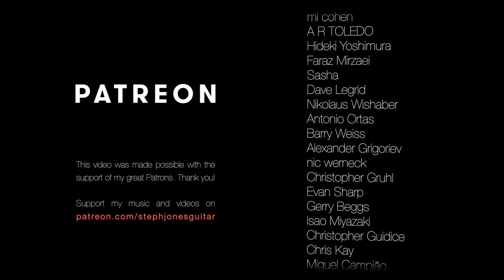"Blowin' in the Wind" by Bob Dylan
I hope you enjoy this cover of Bob Dylan’s “Blowin’ in the Wind”! This arrangement is by the wonderful Sietze Bouma from The Netherlands and I recorded the video this time for my Dad’s birthday! His absolute favourite musician (apart from me😉) is Bob Dylan - if any music was getting blasted in the house, it was from him!

"There ain't too much I can say about this song except that the answer is blowing in the wind.. I still say that some of the biggest criminals are those that turn their heads away when they see wrong and know it's wrong." - Bob Dylan

Production: Jakob Schmidt
Guitar: Yamaha CG-TA TransAcoustic
Support: Guitarlift
Strings: Hannabach